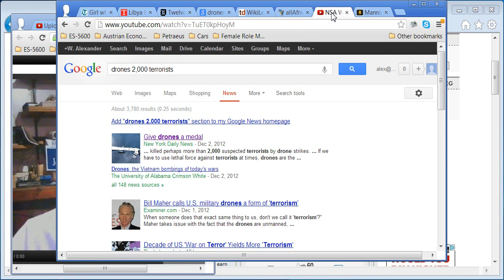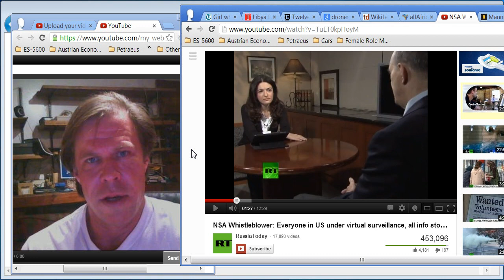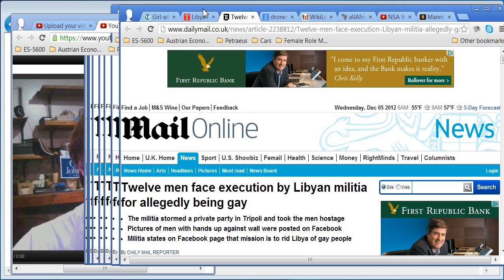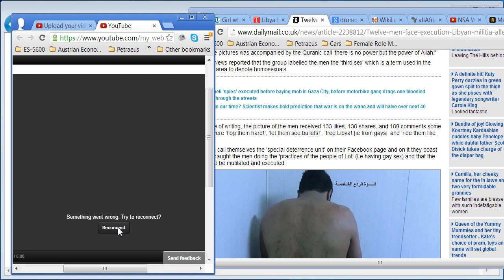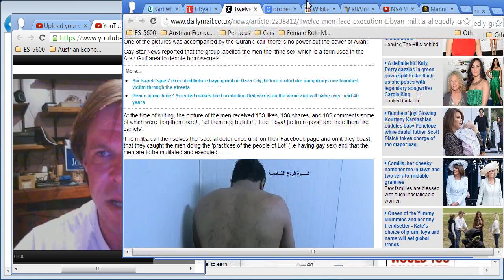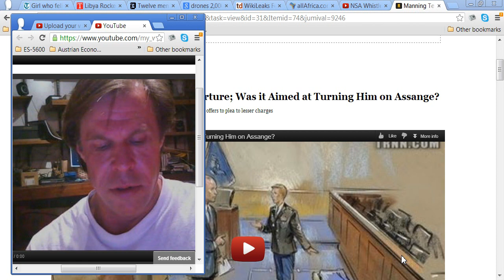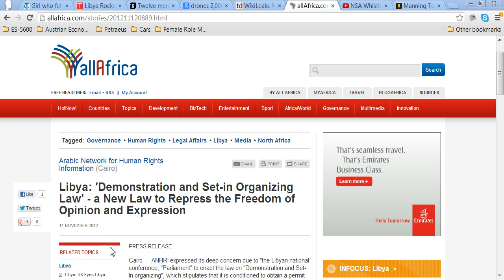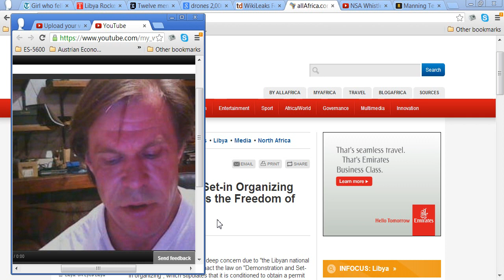News: Obama's US Govt lawlessness, Libya Israel, Petraeus & domestic spying, Manning Assange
Some articles have lauded  Obama recently for killing 2,000 in Pakistan.
If we need to kill 2.000 people in Pakistan because they are "terrorists" we have moved from a political criminal operation to a political operation.
Russia Today had an interview with a Mr Bingey -- that confirmed what we already suspected. That everything you do online and everything you do on a telephone is being archived. Your relationships are being mapped. Petraeus case shows us -- a man who broke no laws -- had his career destroyed -- right after he distanced himself from the executive -- using his personal emails. The message is clear -- if you get on their list -- you will be embarrassed and humiliated and destroyed.
I met a young lady who worked in a classified capacity overseas, she also wanted me to teach her hacking, claiming she wanted to be a rebel. What kind of person would send an email like that? Is it entrapment or naivete.  A colleague of mine was sentenced for embarrassing a major telecom. He exposed a bug in their system -- and they sentenced him to a felony. A felony is a life sentence.
5. In addition to ruthlessly suppressing anyone suspected of not being "with them" the Libyan Counter Revolutionaries -- as they have thus far -- taken Libya back -- have enacted legislation that very severely curtails the rights of the people to protest.
6. The latest group in Libya to be suppressed are gays. Add this to Women, Blacks, Africans, about 1/3 of Libyas tribes, socialists, Gadaffi supporters, Sufi's.

The ZeitGeist this week is one of an utterly immoral and lawless ruling class. If Congress, the Supreme Court and the executive branch all utterly and routinely violate our civil rights -- in the name of fighting terrorism. What moral example are they setting. Not to mention that these surveillance centers have been accused of massive waste -- on top of the fact that their very existence is a massive waste. The DHS also self evaluates at one of the lowest ratings of any federal agency.  If our leaders do not have to obey the law. Why should we. The rule of law has ended, we have no magna carta nor habeas corpus, we have plunged our legal system back in time to prior to 1250 A.D.  Please tell me in a country ruled by lawless lawmakers -- what obligation do we have to obey the law? Where is our contract?
And then there is the mystery of Obama. A man who is either blackmailed or is a wolf in sheeps clothing. Many think he is pressured and deep down is a good person. But look at his actions. Golfing a great deal, with Bill Clinton recently. Having celebrities to the White House, telling the crowds he will tell them the truth -- when he has given very few press conferences -- no banker in prison.

Tell the real truth -- about then National Security State -- the sinister systems growing exponentially, the military industrial complex. Even if I bought a bullet -- and even If they threatened my family. So he's a coward a traitor or has a lot of explaining to do -- and you mark my words -- you will never hear Obama confess the truth. He is clearly an egomaniac and a manipulator. I hope I'm wrong.

Our heroes are villains -- The chronicle reported on Bradley Mannings trial -- without any mention of the riveting testimony you will here on therealnews interview with Assange's lawyer here in the US -- about Mannings torture. Assange accused of Orwellian "Sex Crime" -- the man who brought more evil to light than anyone else in the last 40 years -- and protected all of his whistle blowers.

Have the courage to stand up to these villains and tell them -- we are on to their game -- and we wont be afraid, we wont be silenced. That their day will come, that nurenberg has not been forgotten, and the sooner they join us in restoring a society without wealth inequality based on fraud, and a rampant corrupt media arms correctional finance complex that strangles prosperity and even proper thinking -- the better they will feel about themselves -- and the less severe their sentences will be on the day of reckoning -- which can be postponed -- but cannot be avoided.